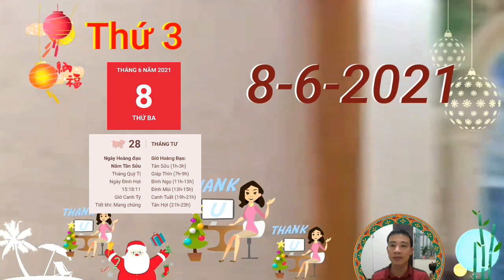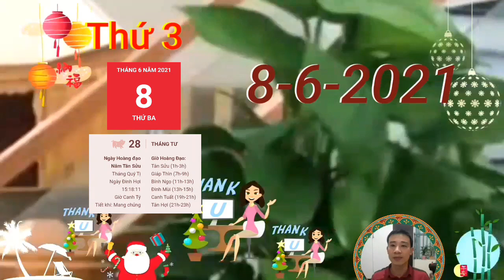Tử Vi Ngày 8/6, Chúc Mừng CON GIÁP NHẬN TIỀN KHỦNG, GIÀU NHANH NHƯ CHỚP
Tuy nhiên, ảnh hưởng của Tỷ Kiên lại khiến mối quan hệ giữa các thành viên trong gia đình bạn căng thẳng hơn trước. Những xung đột có thể bắt nguồn từ những chuyện nhỏ nhất, nếu không nhanh chóng hóa giải, sự việc có thể đi quá xa, gây rạn nứt tình cảm.
Tử vi tuổi mão Thứ 3,  ngày 8/6/2021 cực chuẩn
cục diện Hợi Mão bán hợp còn giúp bản mệnh bộc lộ năng lực của bản thân. Dù là đang đi học hay đi làm, tài năng của bạn cuối cùng cũng đã được ghi nhận. Chỗ đứng của bạn sẽ ngày một củng cố và là tiền đề cho những nấc thang tiến tới thành công trong tương lai.
Tuy nhiên, đây cũng là nguyên nhân khiến không ít kẻ tiểu nhân sinh lòng ghen ghét đố kỵ, nhất là trong ngày Thân Hợi tương hại như hôm nay. Chỉ cần một sơ hở nhỏ thôi là họ sẽ ngay lập tức nhắm vào nhằm hạ bệ uy tín của bạn. Hãy cẩn trọng hơn trong từng hành động nhé.
Chính Quan độ mệnh giúp cho công việc của bản mệnh có những bước phát triển đáng kể. Đây là tin tức tốt lành có thể xoa dịu những muộn phiền trong chuyện tình cảm của con giáp này.
 Cách tốt nhất để xóa bỏ những xung đột này là mỗi người hãy tự hạ thấp cái tôi của mình xuống, thay vì cứ khăng khăng ý kiến của mình là đúng. Chỉ có sự đoàn kết chung sức đồng lòng mới mong đem lại thành công cho tập thể cũng như của mỗi cá nhân trong tập thể đó.

CÁC BẠN THAM KHẢO thêm video sau nhé:
Tử Vi Ngày 7/6 Con Giáp TRỜI CHO LỘC, VẬN SỐ MAY MẮN, CÓ LỘC LỚN
☯TU VI HANG NGAY☯ Thứ 2, Ngày 7/6/2021 THẦN TÀI CHỈ LỐI,  TIỀN ĐẦY TAY, GIÀU RỒI